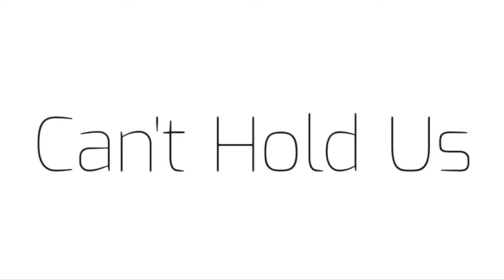can't hold us meme | fake collab with Kittypop Time